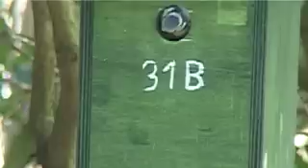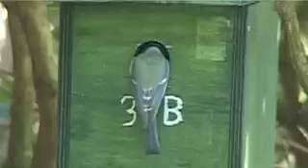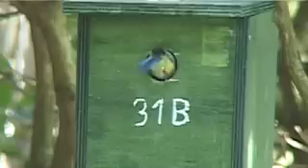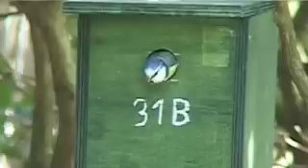Chickadees move into their new home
Tits visited the house the 14th April and moved into 16th April - so they are well started to furnish their new homes. I hope they succeed with their family increase.